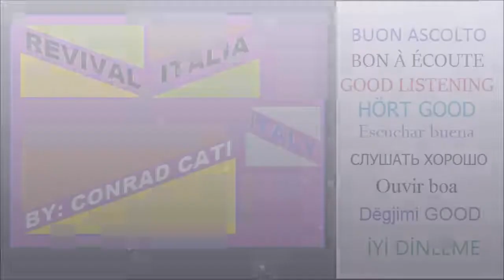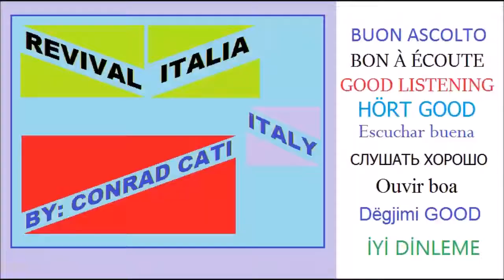Come Sinfonia - Mina [2Note-4]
Mina : Album 2 Note :1961
1 - Due Note
2 - Confidenziale
3 - 'Na Sera E 'maggio
4 - Come Sinfonia
5 - Piano
6 - Le Mille Bolle Blu
7 - La Fine Del Mondo
8 - Gloria
9 - Le Cinque Della Sera
10 - Non Voglio Cioccolata
11 - Io Amo Tu Ami
12 - Prendi Una Matita
La Play List Completa Qui: